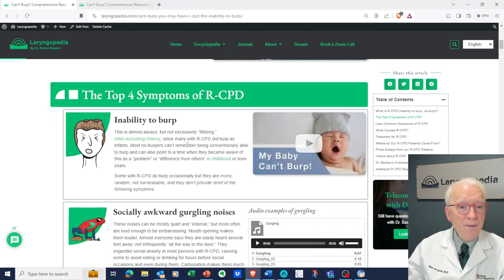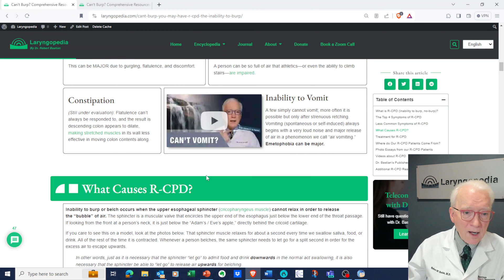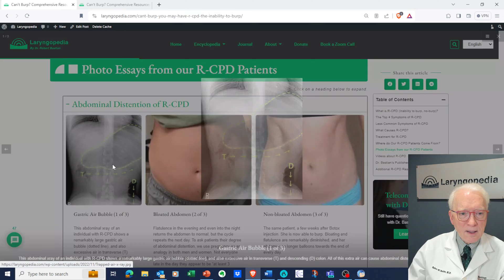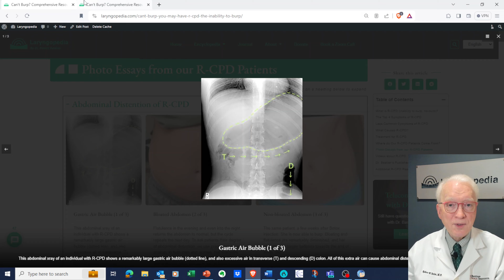What is the Relationship between R-CPD (no-burp) and GERD? SIBO? IBS?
Often, and almost routinely, persons with easily-diagnosed R-CPD may initially be diagnosed instead as "gastroesophageal reflux disease" (GERD), or "irritable bowel syndrome," (IBS) or "small intestine bacterial overgrowth" (SIBO).

Do GERD, IBS, and SIBO symptoms and findings point to coexisting and separate diagnoses, or are those symptoms part of  the larger, umbrella diagnosis of R-CPD? Dr. Bastian discusses these questions in this video.

CHAPTERS:
0:00 Introduction
0:36 What is R-CPD?
2:18 How does R-CPD cause GERD?
3:35 How does R-CPD cause IBS?
4:26 How does R-CPD cause SIBO?
6:05 A Patient with GI Symptoms
7:45 Symptoms of R-CPD
8:26 Are tests necessary to diagnose R-CPD?